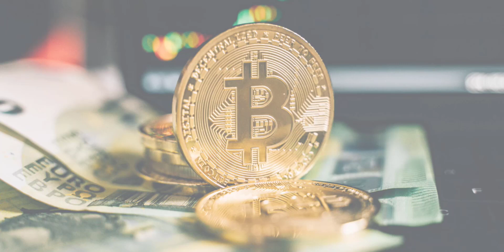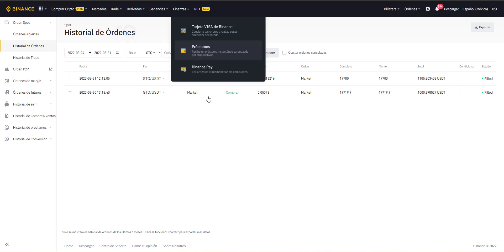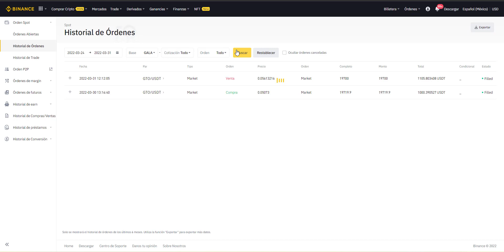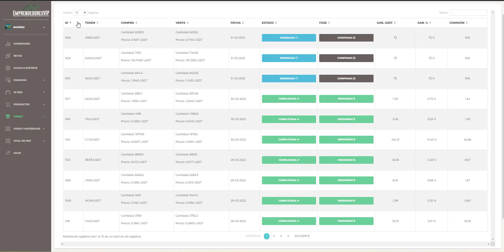Resultado marzo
Resultado marzo VipBotZero mas de 30% en un mes con el control de mi capital en Binance